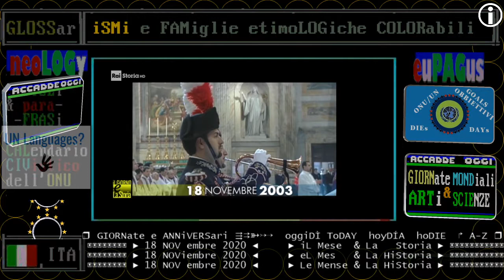🟢⚪🔴 Per iL 12 NOVembre: istituzione deLLa Giornata italiana deL riCORDo dei CADuti / Nassiriya /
RAI STORIA ACCADDE OGGI: 12 NOVEMBRE 2003 + 18 NOVEMBRE 2003
(DAL 2003)
▬▬▬▬▬▬▬▬▬▬▬ஜ۩۞۩ஜ▬▬▬▬▬▬▬▬▬▬▬▬▬▬